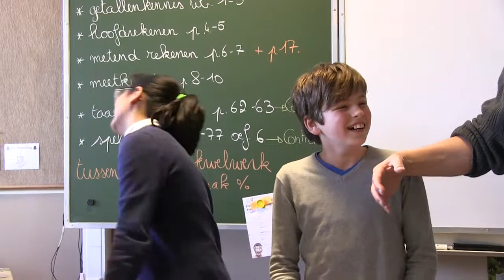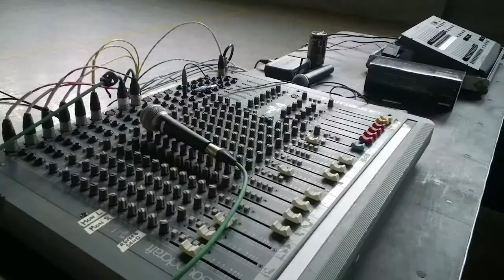L6 Repetitie musical 2014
Voor de grote afscheidsmusical werd reeds in februari gestart met de voorbereidingen. Tussen het script lezen in de klas tot de generale repetitie op het podium zaten vele uren pret en plezier.